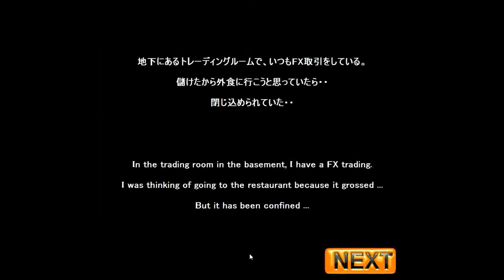NeatEscape's Escape from the Trading Room Walkthrough